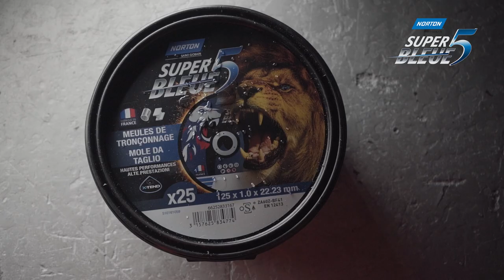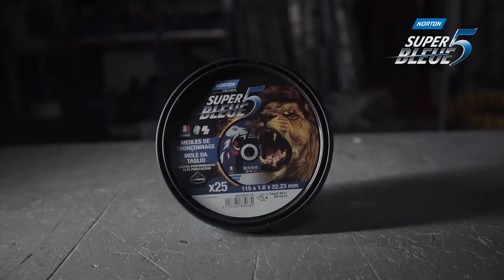In che modo l'imballo delle mole da taglio Super Blue 5 contribuisce alle prestazioni del prodotto?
Sapevate che una mola da taglio può perdere fino al 40% delle sue prestazioni 6 mesi dopo la sua fabbricazione? Ciò è dovuto principalmente all'umidità ambientale e alle condizioni di conservazione.
Norton ha scelto di darvi un prodotto caratterizzato dal vantaggio della qualità "come appena uscito dalla fabbrica" per le sue mole da taglio Super Blue 5. Quindi, scegliendo Norton Super Blue 5 nella sua confezione innovativa, lavorerete con prodotti che sono fino al 40% più efficienti!
L'imballo è costituito da materiale riciclato al 100% riciclabile e da un sacchetto disseccante brevettato X-Tend. Le mole Super Blue 5 mantengono tutte le loro prestazioni, rimanendo protette dall'umidità ambientale. Questo migliora la durata del prodotto in uso.